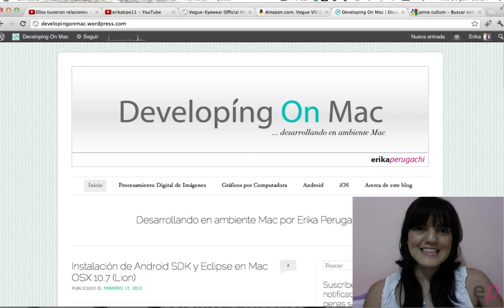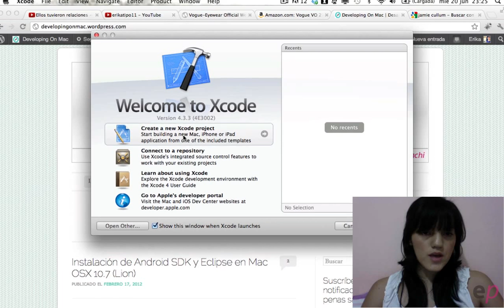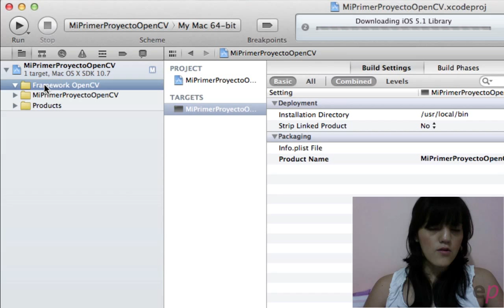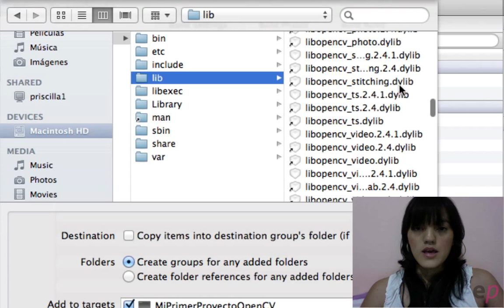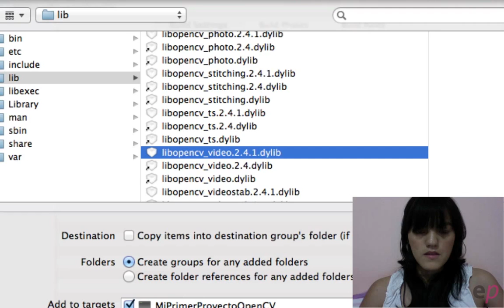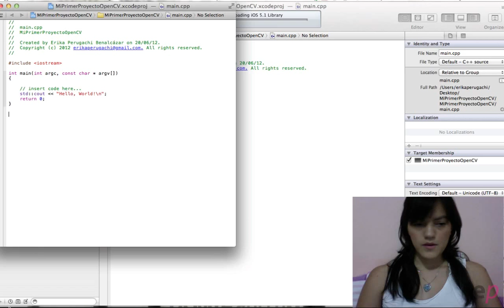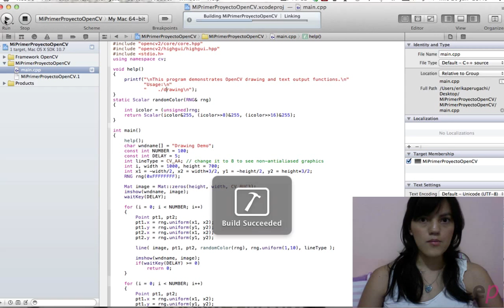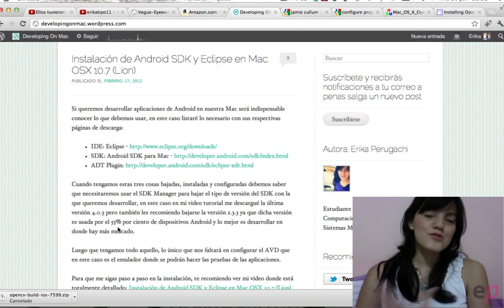Crear Proyecto con OpenCV en Xcode 4.3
*Developing On Mac*
Categoría: Procesamiento Digital de Imágenes
Tutorial: 2